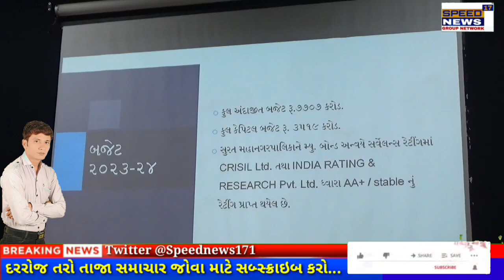GUJARATનું મિની બજેટ અમદાવાદ, સુરત, રાજકોટની જનતા પર દોઢો ટેક્સ ઝીંકાયો, અમદાવાદી અને રાજકોટીયન્સ..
ગુજરાતનું મિની બજેટ અમદાવાદ, સુરત, રાજકોટની જનતા પર દોઢો ટેક્સ ઝીંકાયો, અમદાવાદી અને રાજકોટીયન્સના માથે પર્યાવરણ માટે યુઝર ચાર્જ

આજે ગુજરાતનાં ત્રણ મહાનગરોનું કોર્પોરેશનનું બજેટ રજૂ કરાયું છે. ગુજરાતનું મિની બજેટ કહી શકાય તેમ રાજ્યનાં અમદાવાદ, રાજકોટ અને સુરતનું મનપાનું બજેટ આજે ત્રણેય શહેરના મ્યુનિસિપલ કમિશનરે કોર્પોરેશનના ચૂંટાયેલા સત્તાધીશો સમક્ષ રજૂ કર્યું હતું. જેમાં અમદાવાદમાં મ્યુનિસિપલ કમિશનર એમ. થેંન્નારેસને રૂ. 8400 કરોડ, સુરતમાં મ્યુનિસિપલ કમિશનર શાલિની અગ્રવાલે રૂ. 7707 કરોડ અને રાજકોટમાં મ્યુનિસિપલ કમિશનર અમિત અરોરાએ રૂ. 2586.82 કરોડનું ડ્રાફ્ટ બજેટ રજૂ કર્યું હતું. અમદાવાદની 72 લાખ, સુરતમાં 66.37 લાખ અને રાજકોટમાં 17.73 લાખ વસ્તી છે. ત્યારે આ ત્રણેય શહેરની દોઢ કરોડ વસ્તીને આવરી લેતું બજેટ રાજ્યના મિની બજેટના રૂપમાં રજૂ થયું છે.

અમદાવાદમાં પ્રોપર્ટી ટેક્સ બમણો કરાયો છે. તો સૌ પ્રથમવાર એન્વાયરમેન્ટ ઇમ્પ્રૂવમેન્ટ ચાર્જ તરીકે યુઝર ચાર્જ લેવા નક્કી કરાયું છે. ડોર ટુ ડોર સ્વચ્છતા તરીકે યુઝર ચાર્જ પણ વધારીને ડબલ કરી દેવાયો છે. કુલ મળીને અમદાવાદીઓ પર 475 કરોડનો બોજ પડશે. તો સુરતી પર 307 કરોડનો વધારાનો વેરો ઝીંકાયો છે. રહેણાક મિલકતોના સામાન્ય વેરાના દરમાં પ્રતિ ચોરસ મીટર માત્ર રૂ. 4નો વધારો, બિન રહેણાક મિલકતોના સામાન્ય વેરાના દરમાં પ્રતિ ચોરસ મીટર રૂ. 10નો વધારો કરાયો છે. વાત કરીએ રાજકોટની તો રાજકોટીયન્સ પર મિલકત વેરા અને પાણી વેરામાં તોતિંગ વધારો ઝીંકાયો છે. રહેણાક મકાનોમાં પાણી વેરો 840 રૂપિયાથી વધારીને 2400 રૂપિયા કરાયો છે તો કોમર્શિયલનો 1680થી વધારીને રૂપિયા 4800 કરાયો છે. આમ મોંઘવારીનો માર ઝીલતાં ત્રણેય શહેરના લોકો પર ટેક્સનું ભારણ વધારાયું છે.

દસ વર્ષમાં હોલસેલ પ્રાઇસ ઇન્ડેક્સમાં વધારો અને જીએસટી અમલના કારણે ટેન્ડર કોસ્ટમાં વધારો થયો છે.

સુરત મહાનગરપાલિકાના કમિશનર શાલિની અગ્રવાલ દ્વારા અત્યાર સુધીનું હાઈએસ્ટ 2023-24નું 7707 કરોડનું ડ્રાફ્ટ બજેટ રજૂ કરવામાં આવ્યું છે. જેમાં સૌથી વધુ ખર્ચ કેપિટલ પ્રોજેક્ટ ઉપર કરવામાં આવશે. જૂના અને નવા સમાવેશ થયેલા વિસ્તારો માટેની કામગીરી ઉપર ખાસ ધ્યાન આપવામાં આવશે. આ સાથે જ સુરતી પર 307 કરોડનો વધારાનો વેરો ઝીંકવામાં આવ્યો છે. રહેણાક મિલકતોના સામાન્ય વેરાના દરમાં પ્રતિ ચોરસ મીટર માત્ર રૂ. 4નો વધારો, બિનરહેણાક મિલકતોના સામાન્ય વેરાના દરમાં પ્રતિ ચોરસ મીટર રૂ. 10નો વધારો કરાયો છે. સામાન્ય વેરામાં અંદાજિત વધારો રૂ. 152.18 કરોડ, યુઝર ચાર્જીસમાં અંદાજિત વધારો રૂ. 148.66 કરોડ, વોટર મીટર ચાર્જીસમાં વધારો રૂ. 6 કરોડ કરાયો છે.

સુરત મહાનગરપાલિકા દ્વારા કેપિટલ પ્રોજેક્ટની પાછળ 3519 કરોડ રૂપિયાનો ખર્ચ કરવાનો નિર્ણય કરાયો છે. કેપિટલ ખર્ચ પાછળ સૌથી વધુ ખર્ચ કરવા પાછળ રહેતા લોકોને સુવિધાઓ ઝડપથી પૂરી પાડવા માટેનો છે. ઇન્ટેવેલ અને ફ્રેન્ચવેલની ઝડપથી કરવામાં આવશે. સુરત શહેરમાં નવા ત્રણ બ્રિજ બનાવવા માટે કરવામાં આવ્યું છે. વર્ષ 2023-24ના બજેટમાં ત્રણ નવા બ્રિજ બનાવવાની જોગવાઈ કરવામાં આવી છે. એક બ્રિજ 60 કરોડના ખર્ચે તો બીજા 2 બ્રિજ નવા સમાવિષ્ટ વિસ્તાર અને શહેરને જોડનારા બનશે, જેમની પાછળ 40 કરોડનો ખર્ચ કરવાનો અંદાજ છે. ભારતમાં સૌ પ્રથમ સુરતના હયાત બ્રિજને "ગ્રીન બ્રિજ" તરીકે વિકસાવવામાં આવશે.

રાજકોટ મહાનગર પાલિકાનું નાણાકીય વર્ષ 2023-24નું ડ્રાફ્ટ બજેટ આજ રોજ મ્યુનિસિપલ કમિશનર અમિત અરોરા દ્વારા સ્ટેન્ડિંગ કમિટી સમક્ષ રજૂ કરવામાં આવ્યું છે. મ્યુ. કમિશનર દ્વારા કુલ 2586.82 કરોડનું બજેટ રજૂ કરવામાં આવ્યું છે

આ સાથે મિલકત વેરામાં પણ વધારો કરવામાં આવ્યો છે. તેમાં રહેણાક મિલકતમાં વેરો પ્રતિ ચોરસ મીટર 11 રૂપિયા હતો જે વધારીને 13 રૂપિયા કરવામાં આવ્યો છે.

વડોદરા કોર્પોરેશનનું વર્ષ 2023-24નું રૂ.4761 કરોડનું ડ્રાફ્ટ બજેટ આજે મ્યુનિસિપલ કમિશનર બંછાનિધિ પાનીએ સ્થાયી સમિતિ સમક્ષ રજૂ કર્યું હતું. જેમાં શહેરનાં વિવિધ વિકાસ કામો કરવા માટે એન્વાઇરમેન્ટ સહિત વધારાના 79 કરોડનો કર દરનું સૂચન કરવામાં આવ્યું છે

રિપોર્ટર ઉદય મેર ધનરાજસિંહ વાળા સાથે સંજીવ રાજપૂત ગુજરાત